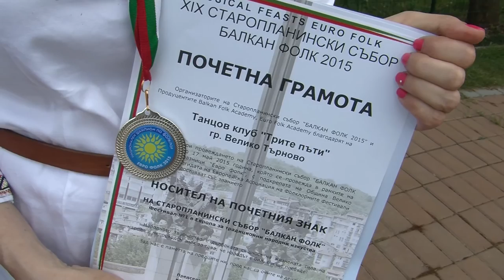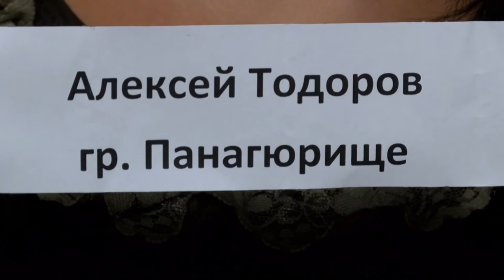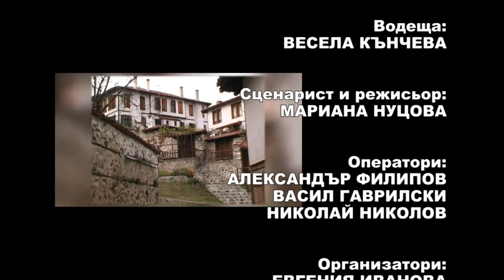BF October2015 773 HD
1. „Бяло Раде“  - ЖНХ „Росна китка“ към НЧ „Развитие – 1884“ - с. Поликраище, общ. Горна Оряховица
2. „Вода тече“ - ЖНХ „Росна китка“ към НЧ „Развитие – 1884“ - с. Поликраище, общ. Горна Оряховица
3. „Яна лудо мамила“ - ЖНХ „Росна китка“ към НЧ „Развитие – 1884“ - с. Поликраище, общ. Горна Оряховица
4. „Селско шопско“ - Танцов клуб "Трите пъти" - гр. Велико Търново
5. „Варненски танц“ - Танцов клуб "Трите пъти" - гр. Велико Търново
6. „Тръгналa мома Станка“ - ЖВГ "Дива" към НЧ "Васил Левски 1925" - с. Елшица, общ. Панагюрище
7. „Мори се, надвечер се“ - ЖВГ "Дива" към НЧ "Васил Левски 1925" - с. Елшица, общ. Панагюрище
8. „Варимезово хоро“ – ТК „Китка“ към Община Крумовград – гр. Крумовград
Песен на месец септември:  „Видях мома хубава” - ФА "Капитан Петко войвода" - Асеновград към Тракийско дружество "Родопи" - гр. Асеновград
I предложение - „Елено, чедо” - Квартет „Луди млади” – гр. Пловдив
II предложение - “Влезнала е Гинка” - Фолклорно трио "Феникс" към НЧ "Н. Й. Вапцаров 1908" - гр. Червен бряг
III предложение – „Видо, Видо” - Хор за многогласно народно пеене "Кохортис" към НЧ "Светлина 2000" - с. Кортен, общ. Нова Загора
IV предложение – „Зарад тебе, моме“- Вокална формация "Челебии" към НЧ "Развитие-1873" - гр. Пещера

1. „Byalo Rade“  - „Rosna kitka“ tp Community Center „Razvitie – 1884“ - Polikraishte, Gorna Oryahovitsa - Bulgaria
2. „Voda teche“ - „Rosna kitka“ to Community Center „Razvitie – 1884“ - Polikraishte, Gorna Oryahovitsa - Bulgaria
3. „Yana ludo mamila“ - „Rosna kitka“ to Community Center „Razvitie – 1884“ - Polikraishte, Gorna Oryahovitsa - Bulgaria
4. „Selsko shopsko“ - Dance club "Trite pati" - Veliko Tarnovo - Bulgaria
5. „Varnenski tants“ - Dance club "Trite pati" -  Veliko Tarnovo - Bulgaria
6. „Tragnala moma Stanka“ - Female vocal group "Diva" to Community Center "Vasil Levski 1925" - Elshitsa, Panagyurishte - Bulgaria
7. „Mori se, nadvecher se“ - Female vocal group "Diva" to Community Center "Vasil Levski 1925" - Elshitsa, Panagyurishte - Bulgaria
8. „Varimezovo horo“ – Dance club „Kitka“ to Obshtina Krumovgrad – Krumovgrad - Bulgaria
„Vidyah moma hubava” - Folklore ensemble  "Kapitan Petko voyvoda" - Asenovgrad to a Thracian society "Rodopi" - Asenovgrad - Bulgaria
„Eleno, chedo” - Kvartet „Ludi mladi” – Plovdiv
“Vleznala e Ginka” - Folklore trio "Feniks" to Community Center "N. Y. Vaptsarov 1908" - Cherven bryag - Bulgaria
„Vido, Vido” - Choir for multi-national folk singing "Kohortis" to Community Center "Svetlina 2000" - Korten, Nova Zagora - Bulgaria
„Zarad tebe, mome“- Vocal formation "Chelebii" to Community Center "Razvitie-1873" - Peshtera - Bulgaria